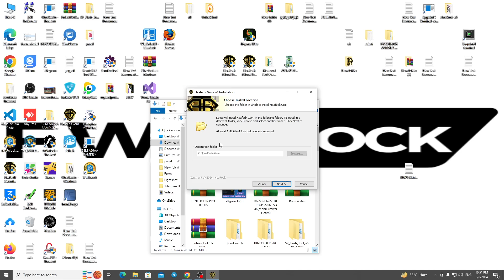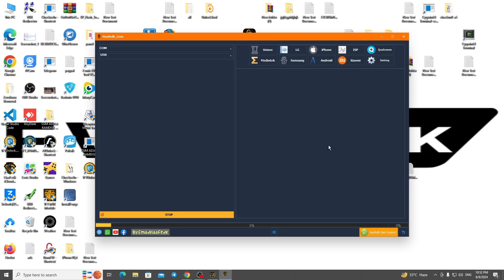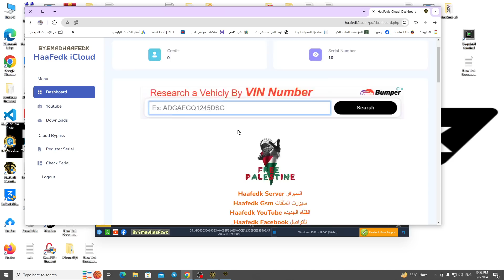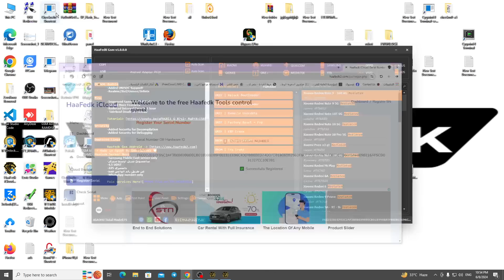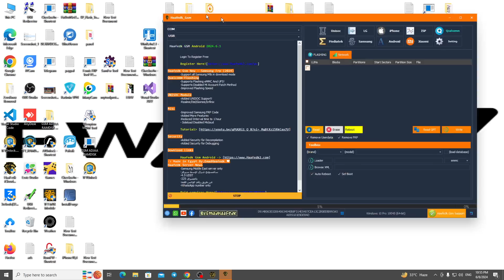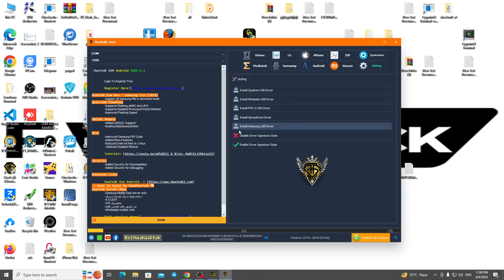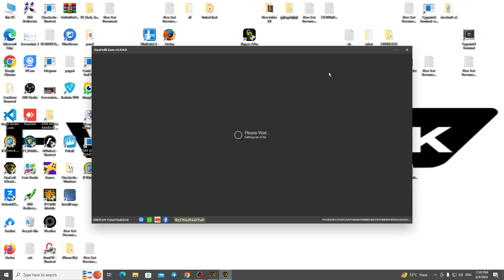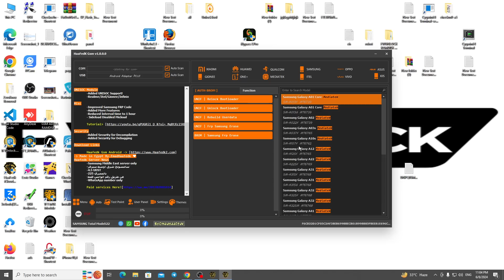وداعًا لحساب Google بعد الفورمات! تخطي حساب Google بسهولة باستخدام Haafedk Gsm في عام 2024 مجاني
هل سئمت من قيود حساب Google بعد إعادة ضبط هاتفك؟ هل تبحث عن طريقة مجانية وسهلة لتخطي حساب Google على أي جهاز Android؟ لا تقلق! في هذا الفيديو، سنقدم لك شرحًا تفصيليًا لكيفية استخدام برنامج Haafedk Gsm المميز لتخطي حساب Google بسهولة على أي جهاز Android في عام 2024، مجانًا!

في هذا الفيديو، ستتعلم:

ما هو برنامج Haafedk Gsm وكيف يعمل
كيفية تحميل وتثبيت برنامج Haafedk Gsm
خطوات تخطي حساب Google على أي جهاز Android باستخدام Haafedk Gsm
شرح مفصل لعملية الإزالة
هذا الفيديو مناسب ل:

أي شخص يعاني من قيود حساب Google على أي جهاز Android
أي شخص يبحث عن طريقة مجانية لتخطي حساب Google
أي شخص يرغب في استخدام جميع ميزات هاتفه دون قيود
مستخدمي أجهزة Android
مشاهدة هذا الفيديو ستمكنك من:

تخطي حساب Google على أي جهاز Android بسهولة
استخدام هاتفك دون أي قيود
توفير المال على شراء هاتف جديد
الاستفادة من جميع ميزات هاتفك

ملاحظة:

تأكد من اتباع جميع التعليمات بدقة لتجنب أي مشاكل.
قد لا تعمل هذه الطريقة على جميع الأجهزة.
استخدم هذه الأداة على مسؤوليتك الخاصة.

الاداه مجانيه بالكامل ولكن يجب تفعيل الاداه عن طريق
اضافه سيريال الاداه داخل موقع هفيدك المجاني

Haafedk Gsm New
Haafedk Gsm old

يجب وجود NET Framework 4.8.1

فضل اداة لتخطي حساب كوكل بعد الفرمته الهاتف | Remove FRP Google Account